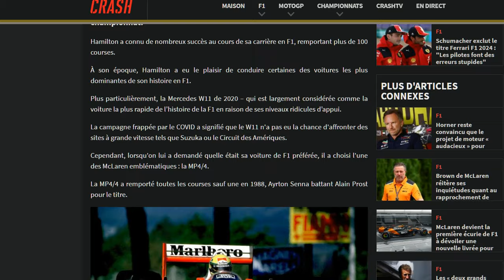Hamilton évoque sa F1 préférée